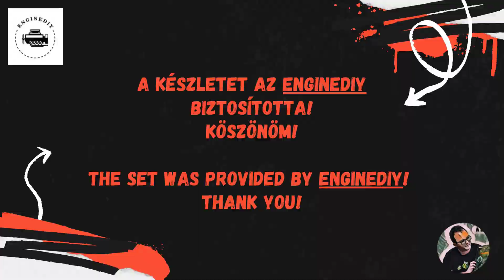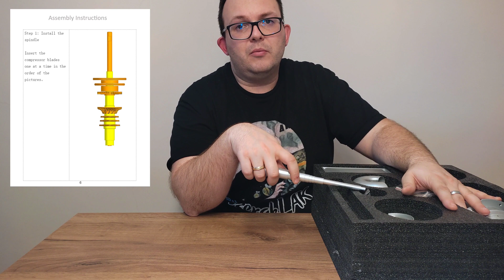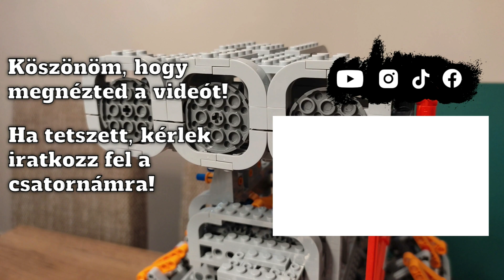PT6A Gázturbinás repülőgép hajtómű modell - Unboxing - EngineDIY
Sajnos a videó 4. percétől megtréfált a technika, és valamiért 15-20 fps között vette fel a kamera a videót, így kissé szaggatottabb a mozgás. Ezért elnézéseteket kérem!

Az EngineDIY oldalán, bármely termékre felhasználható 10%-os kedvezménykód: osszeraklak15

Ha tetszett a videó, nézzetek körül a csatornán és ne felejtsetek el feliratkozni! :)